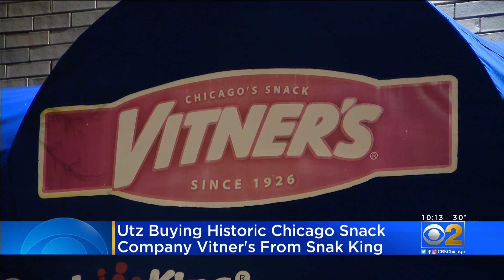Utz Set To Buy Historic Chicago Snack Company Vitner's From Snak King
The historic Chicago snack company Vitner’s is changing hands.